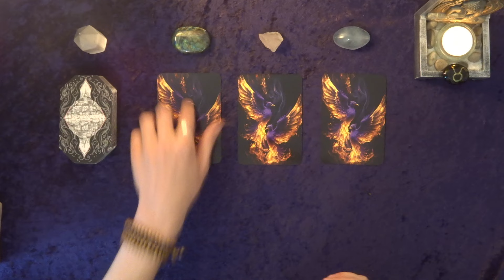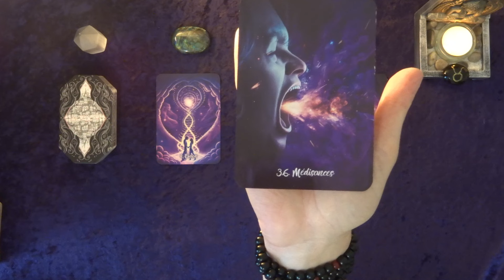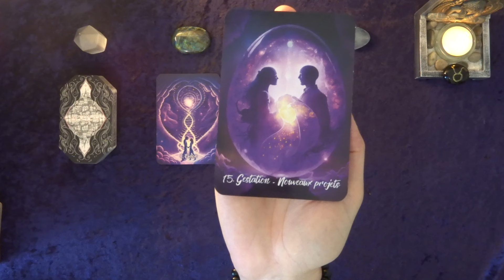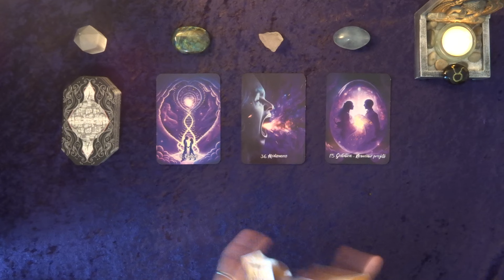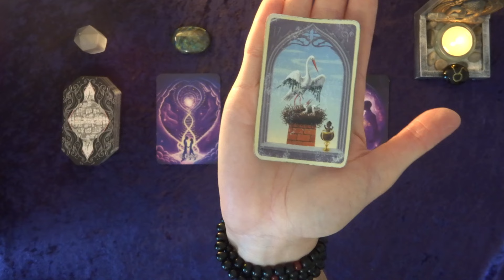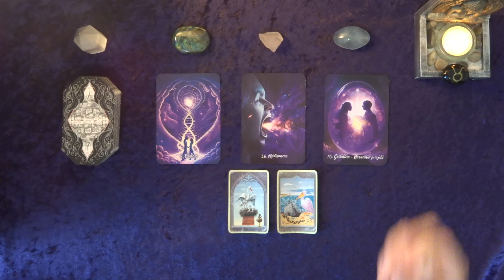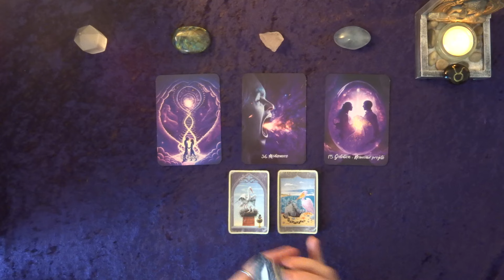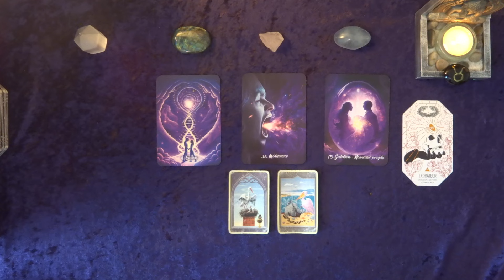❤️ TAUREAU - JUILLET 2024 : 😍 Relation fusionnelle et projet à deux! 🌱✨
😃 Amis TAUREAUX, découvrez les tendances de votre vie affective et sentimentale pour le mois de JUILLET 2024!

Dans cette guidance, j'utilise l'oracle de la DESTINÉE DES FLAMMES JUMELLES ainsi que l'oracle de LA CITADELLE qui vous transmettront leurs messages subtils ou précis.